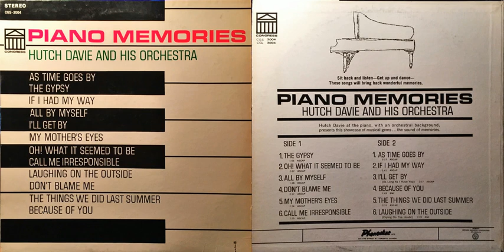Piano Memories LP - Hutch Davie and his Orchestra (1965)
A1:  The Gypsy
A2:  Oh! What It Seemed To Be   1:58
A3:  All By Myself   4:06
A4:  Don't Blame Me   5:47
A5:  My Mother's Eyes   8:07
A6:  Call Me Irresponsible   10:33
B1:  As Time Goes By   13:05
B2:  If I Had My Way   15:25
B3:  I'll Get By   17:10
B4:  Because Of You   19:29
B5:  The Things We Did Last Summer   21:16
B6:  Laughing On The Outside   23:59